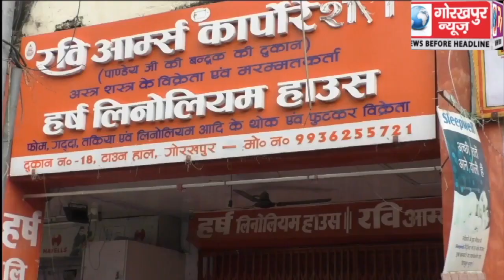असलहों के फर्जी लाइसेंस पर पर जिला प्रशासन है गम्भीर,रवि आम्र्स कारपोरेशन को किया सील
असलहों के फर्जी लाइसेंस पर पर जिला प्रशासन है गम्भीर,रवि आम्र्स कारपोरेशन को किया सील, खंगाली जाएगी सभी आम्र्स डीलरों के तीन साल के दस्तावेज, एडीएम सिटी ने कहा फर्जी लाइसेंस पाए जाने पर होगी कार्यवाही